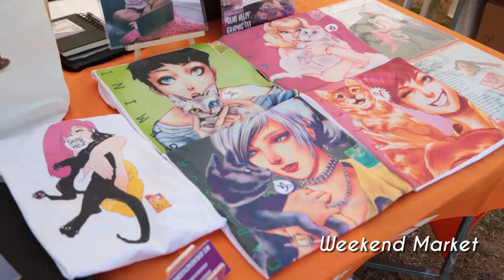Pets Picnic Party 2017